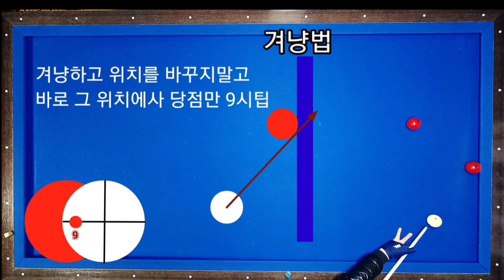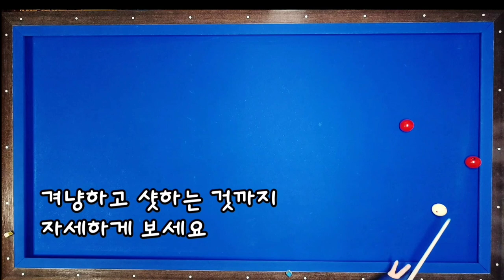39)잘모르는 90°밀어치기 패턴 4구이론에 기반한 패턴ㅡ3쿠션까지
보통은
이론 공부를 하지 않고 300이상을
칠 수 있다면 그것은 분명
타고난 재능입니다.

타고난 재능도 없고
이론의 기반도 없다면 독학과 연습만으로는
250을 넘는 것은 쉽지 않습니다

300 도달하기 위해서는
첫번째는 스트로크 연습
두번째는 무조건 패턴을 외우고
연습
세번째는 공모으는 형태(특히 1적구의
진행경로파악)
세리치기는 300이 넘은 후에
연습하여도 괜찮습니다
세리치기는 고점자의 마지막
싸움과 같은 연습과정입니다.

중급자라면 공모으는 연습보다
스트로크 연습과 여러형태의
패턴을 먼저 연습해야 합니다.

어려운 것도 아닌데
어렵게 생각하는 그것을
해결하는 것이 실력향상의 지름길입니다